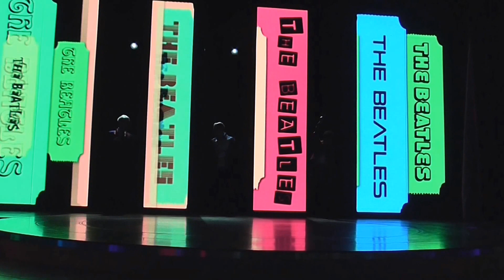Beatles-Show: Come Together - AIDA Stars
Live gesungen - im Theatrium auf der AIDAprima im November 2016.